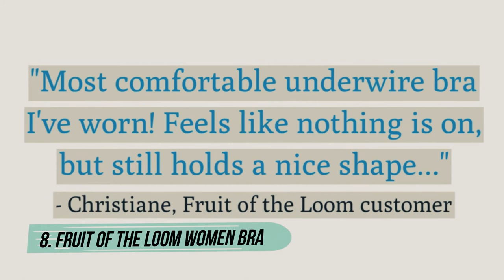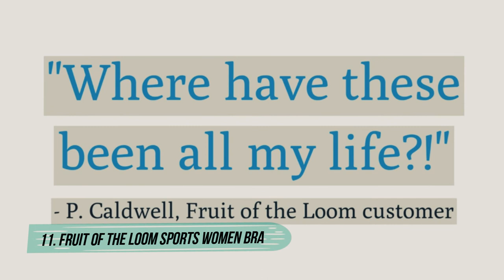Top 12 Best Bras For Plus Size Saggy Breasts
➤Best Bras For Plus Size Saggy Breasts List:

1. Warner's Women's Comfort Wireless Bra

2. Vanity Fair Women's Smoothing Strapless Bra

3. Shapermint Compression Wirefree Bra

4. Vanity Fair Women's Beauty Back Bra

5. Pieces Strapless Pushup Bras

6. FallSweet Padded T Shirt Bras

7. Eleplus 4 Pieces Comfy Cami Bra

8. Fruit of the Loom Women's Comfort Bra

9. Duufin 5 Pcs Lace Bralettes for Women

10. No Bra Bulge Back Support Bras

11. Fruit of the Loom Women's Sports Bra

12. Vanity Fair Women's Minimizer Bra

We know how valuable your time is so we have come up with the top 12 best bras for plus size saggy breasts that save your valuable time, which has been at the top of the market for a long time. These best bras are not the only ones we like to see in the top position. I was impressed by their comfortability, durability, cost-effectiveness, and durability. Try these bras. We always bring the best product on the market to suit your needs. I hope this time you will not be any exception. bestbraforplussizesaggybreasts bestplussizebra bestsaggingbreastsbra bra Watch More Videos Best Bra For Lift And Back Fat Best Bra For Lift Best Bra For Lift And Side Support ➤ Don't forget to: ★ Subscribe ★ Like ★ Comment ★ Share with your friends ➤ All These products in this video belong to the website owner and the product owner. This is not a promotional video, just some cool gadgets that make our life better. ➤ Disclaimer: This channel is a participant in the Amazon Services LLC Associates Program, an affiliate advertising program designed to provide a means for sites to earn advertising fees by advertising and linking to Amazon.com ➤ Copyright Issue:- If you find any of your copyrighted material in this video, please leave us a message (crafftstudios at gmail dot com) so we can resolve the issue.

Congratulations to you very much, we hope we can meet your desired needs. We know how valuable your time is so we have come up with the top 12 best bras for plus size saggy breasts that save your valuable time, which has been at the top of the market for a long time.

These best bras are not the only ones we like to see in the top position. I was impressed by their comfortability, durability, cost-effectiveness, and durability.

Try these bras. We always bring the best product on the market to suit your needs. I hope this time you will not be any exception.

      leave us a message (crafftstudios at gmail dot com) so we
      owners.